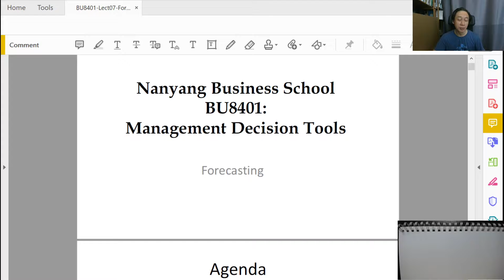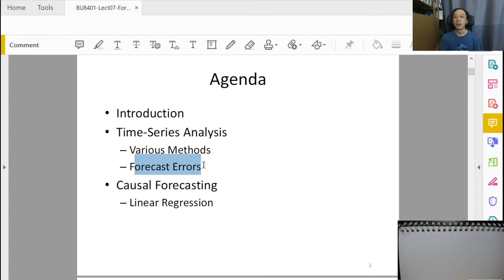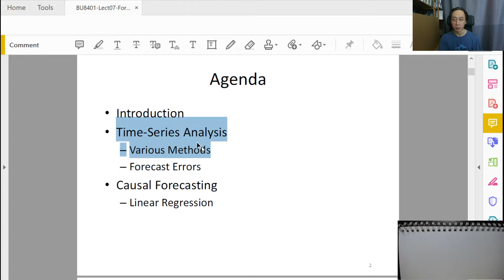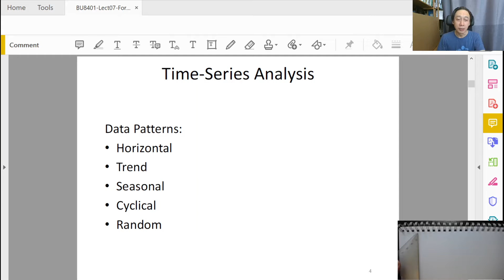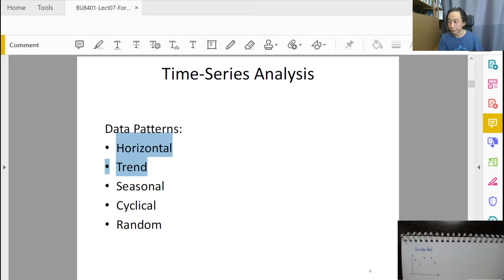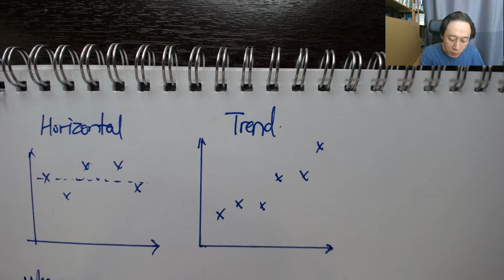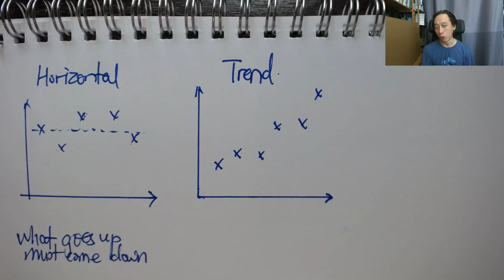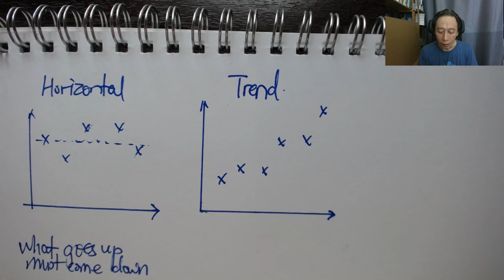Forecasting - 1 - Data Patterns (Part 1/2)